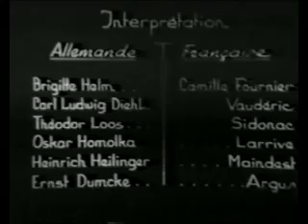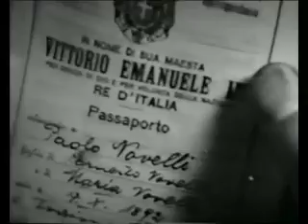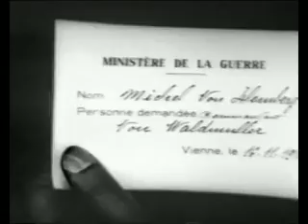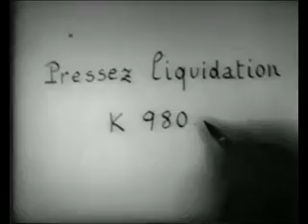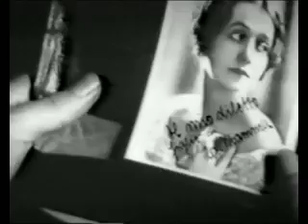Spione am Werk 1933